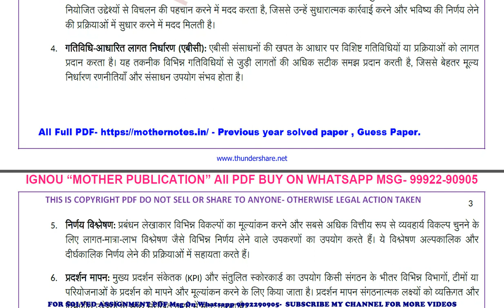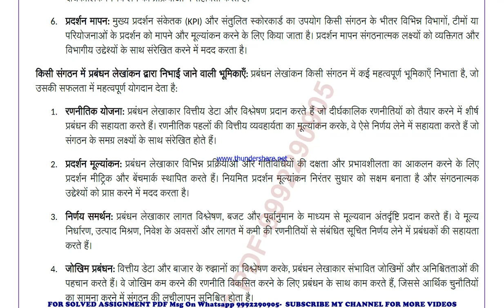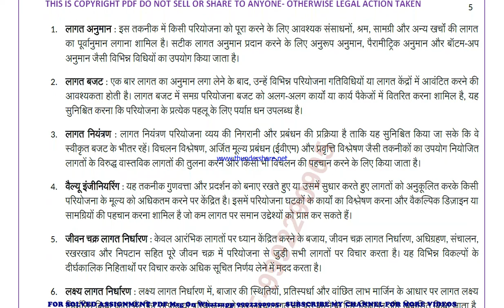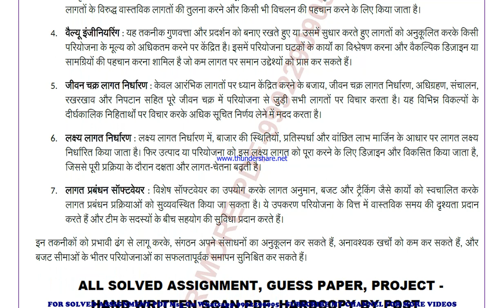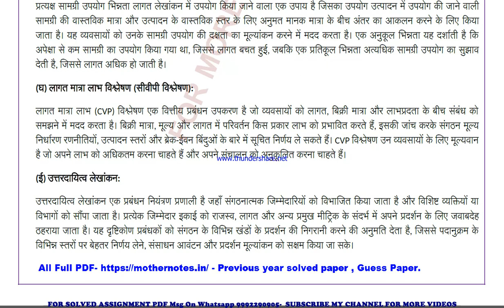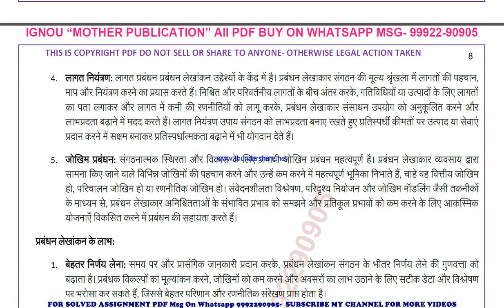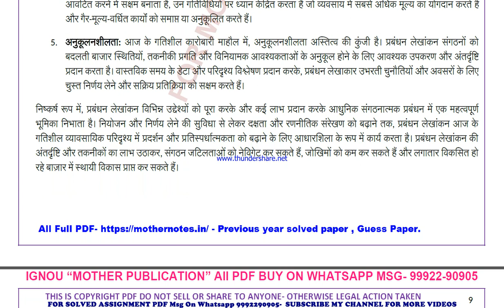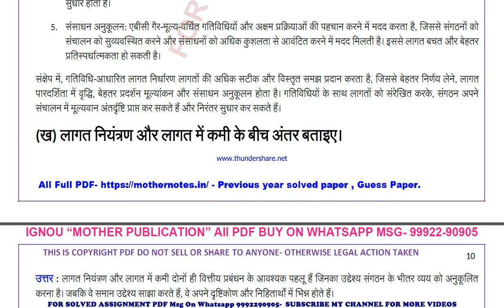bcoe 142 previous year solve paper | bcoe 142 important questions | bcoe 142 study material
bcoe 142 previous year question paper,
bcoe 142 important questions,
bcoe 142 important questions 2024,
bcoe 142 sample paper,
bcoe 142 study material
bcoe 142 sample paper 2024,
bcoe 142 guess paper,
bcoe 142 guess paper 2024,
bcoe 142 previous year question paper in hindi,
bcoe 142 important questions in hindi,
bcoe 142 important questions 2024 in hindi,
bcoe 142 sample paper in hindi,
bcoe 142 sample paper 2024 in hindi,
bcoe 142 guess paper in hindi,
bcoe 142 guess paper 2024 in hindi,

guess paper,
ignou guidance,
ignou assignment,
ignou books,